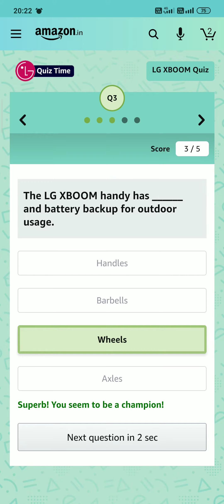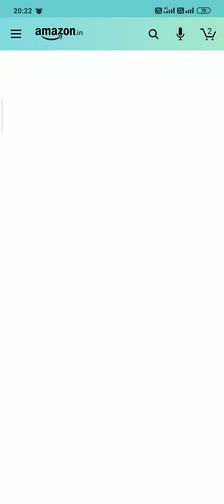Amazon LG Xboom Quiz Answers Today || 17 August || Win LG Xboom Home audio system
Amazon LG Xboom Home Theater system Quiz
Amazon Daily Quiz Answers Today
Quiz Time Mornings With
Amazon prime Day Quiz
Freedom Day Quiz
Amazon Independent Day Quiz
Today Amazon Quiz
17 August Quiz Answers
New Amazon quiz
Amazon Quiz All Correct Answers Today
LG XBoom OK55 Home  Audio system